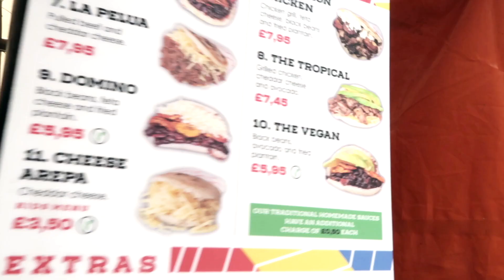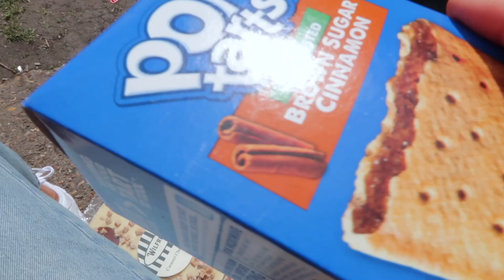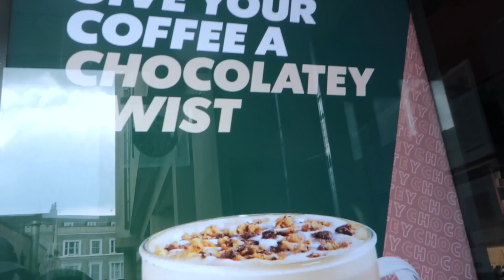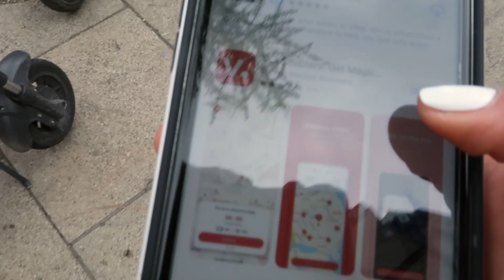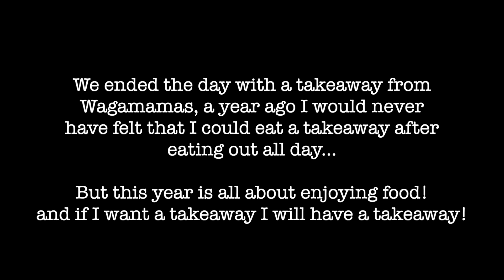WEEKEND VLOG | Date day out in Cambridge, yummy food & mini Zara haul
Hiya Everyone!